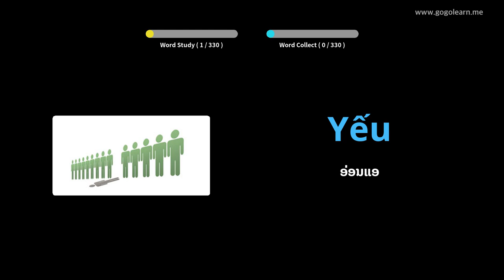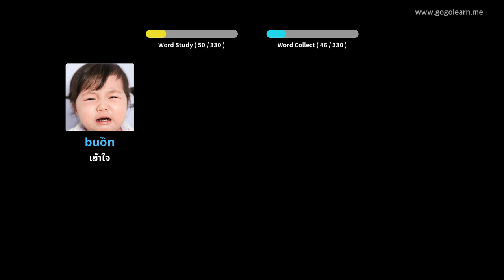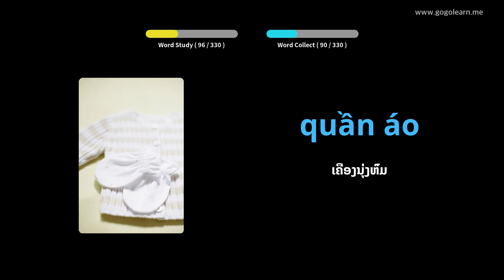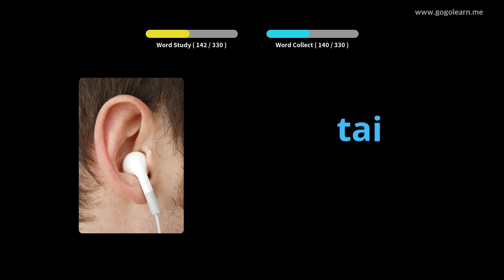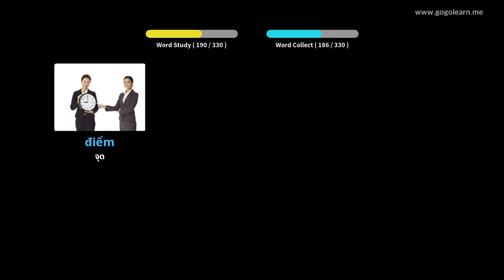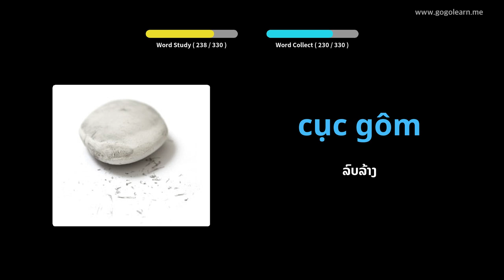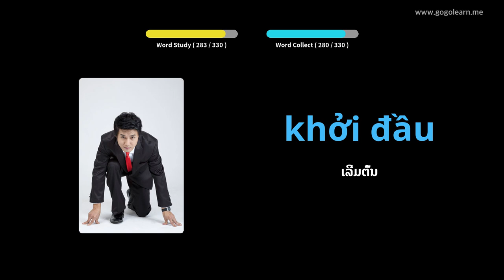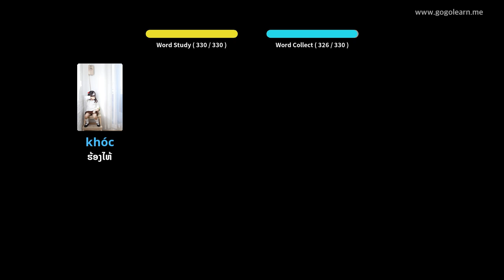ຄຳ ສັບພາສາຫວຽດທີ່ຟັງໃນຂະນະຂັບຂີ່ | Golearn